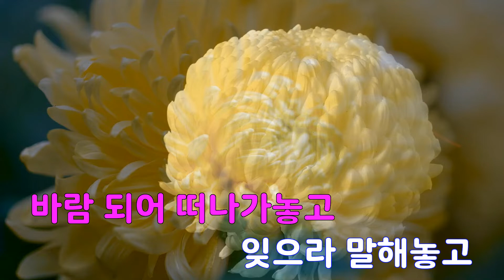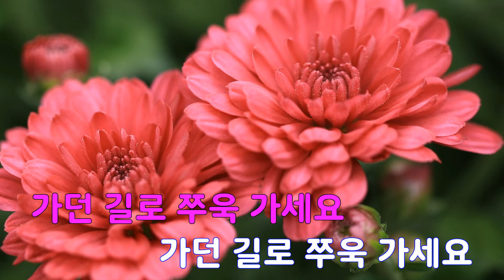[은성 반주기] 쭉가세요 - 조은정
쭉가세요 - 조은정
작사 ː 김동찬, 작곡 ː 김동찬